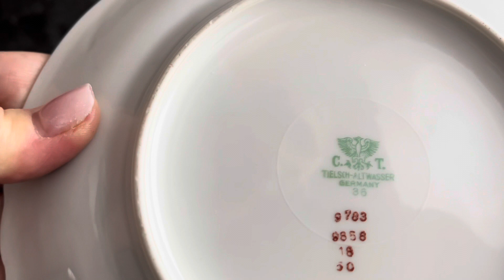Необыкновенная красота.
Необыкновенная красота.  Советую посмотреть. Я Татьяна . В этом видео вы увидите антикварную и винтажную посуду . На моем канале вы можете увидеть видео на разные темы-это антикварный и винтажный фарфор, прогулки по достопримечательностях города Байройт и других городов. Также походы на Флоумаркты ,блошиные рынки и социальные магазины, сумки, украшения--кольца, броши, колье , винтажный и антикварный фарфор, чайные трио, кофейные двойки, хрусталь, ваза от Шуман, вазы из кобальта и многое другое. А также видео с любимыми и проверенными рецептами. Рецептами многонациональной кухни .И конечно видео о моем доме и личной жизни. Приглашаю вас на мой канал. Не забудьте подписаться на мой канал и нажать на колокольчик чтобы не пропустить новые видео где я показываю мои находки винтажного и антикварного немецкого фарфора от Розенталь, Карл Тильш, КПМ и многие другие известные мануфактуры немецких мастеров. В этом видео вы увидите мои покупки . Это удача и клад. Канал не дает никакой информации Добро пожаловать на мой канал. это ссылка на мой Телеграмм .  Добро пожаловать.